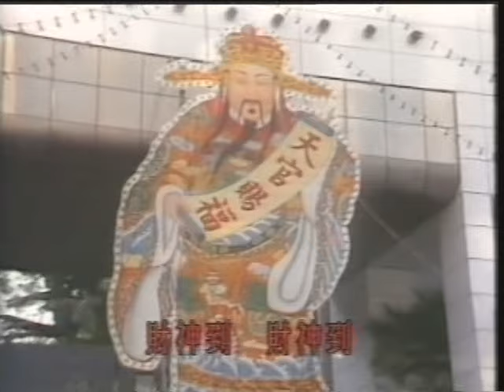許冠傑sam hui 財神到 (dec 1988)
the God of wealth comes (dec 1988)